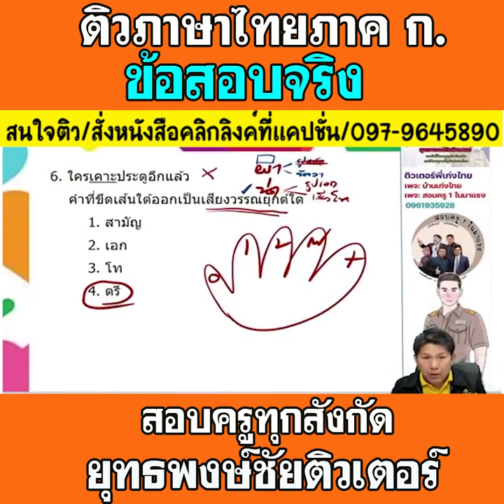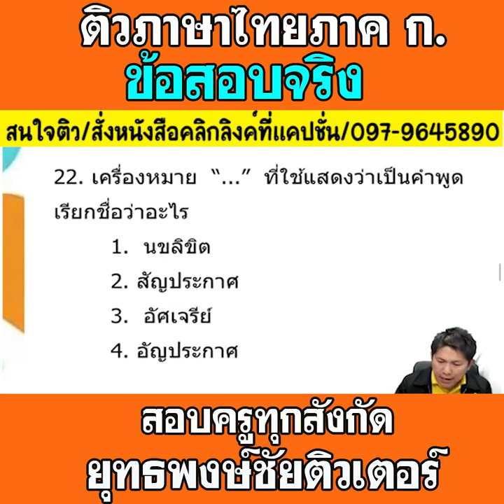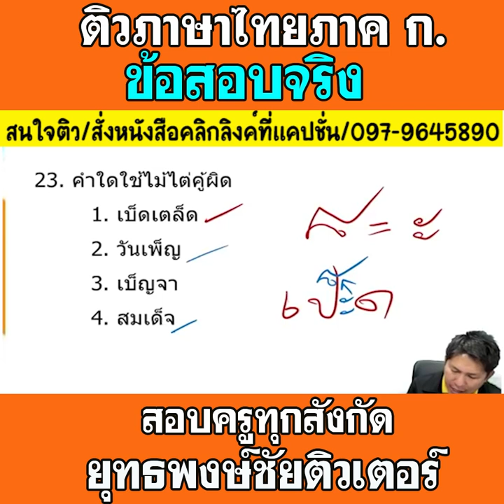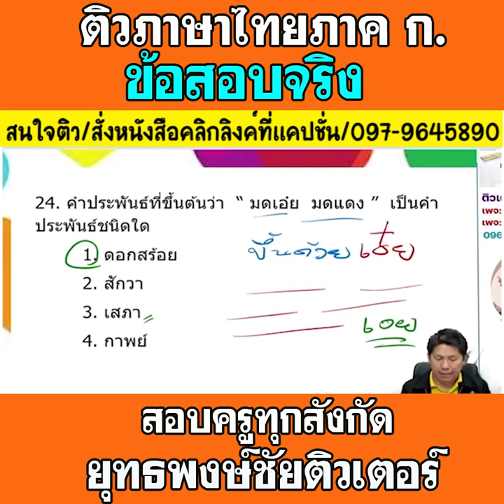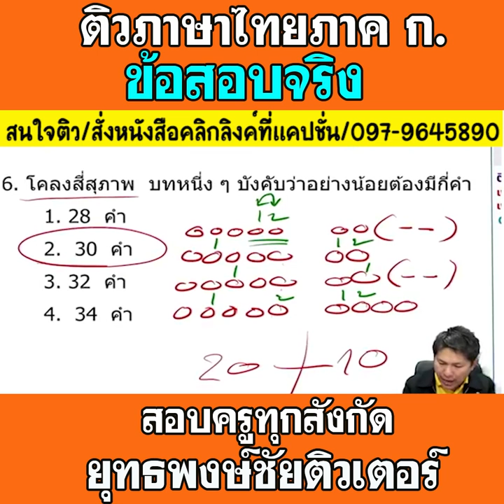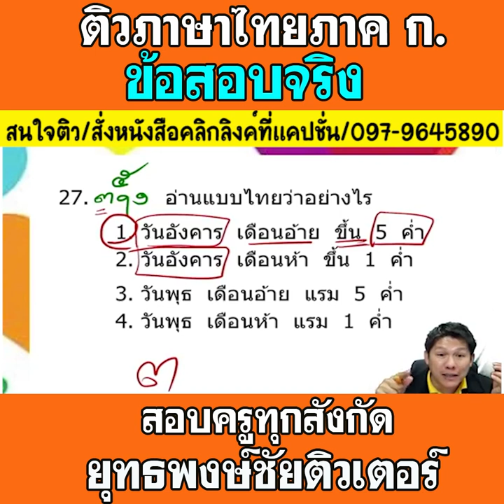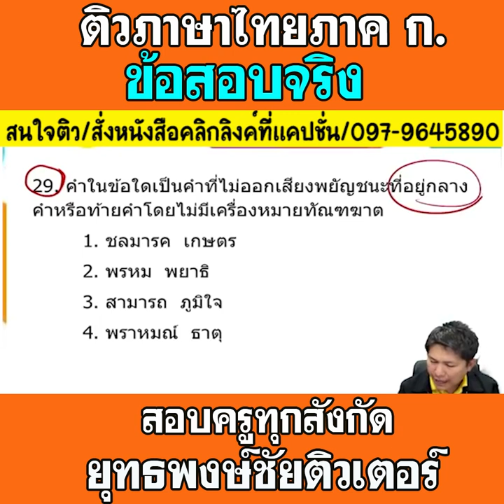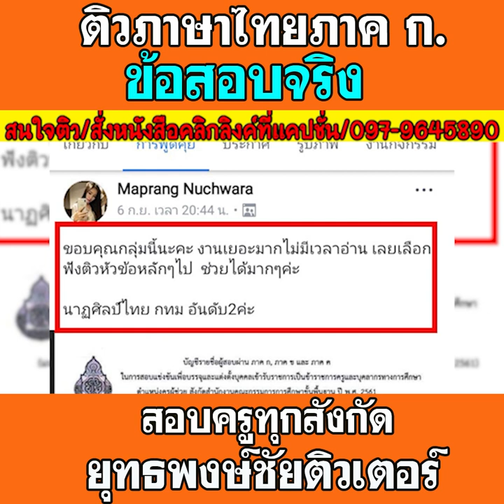📌ติวข้อสอบจริง ภาษาไทย สอบครูผู้ช่วย